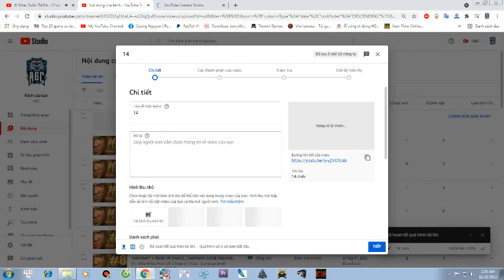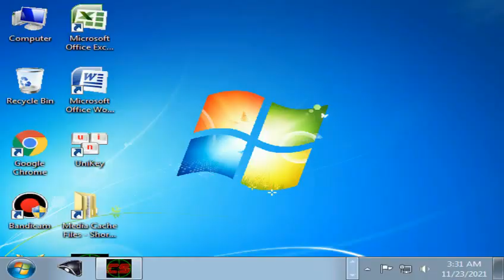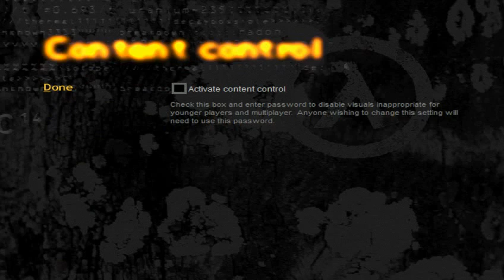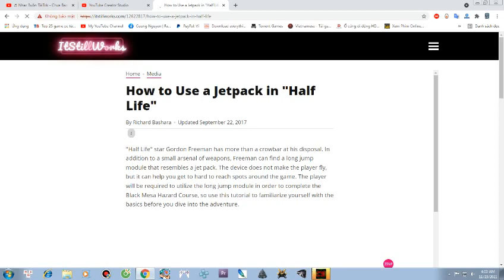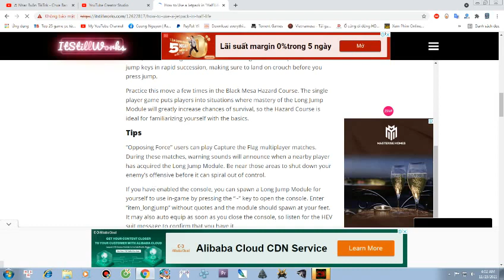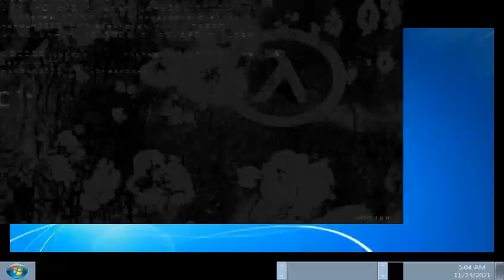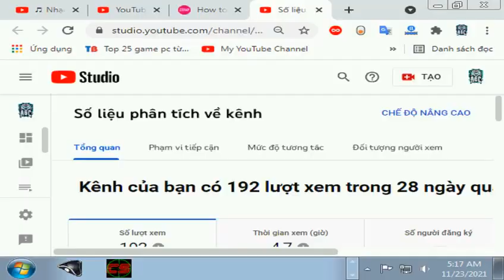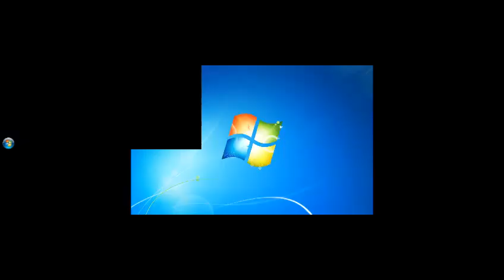HALF LIFE 1 ,, WALKTHROUGH ,, PART 20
[PC 720p 40fps] Half life 1 - Walkthrough - Part 20